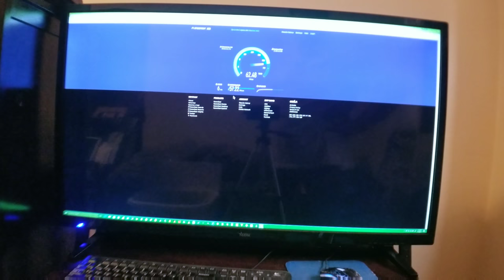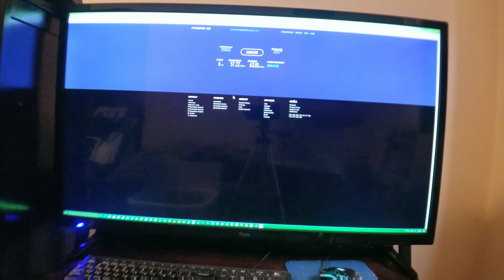Switched to fios from Optimum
Until recently my building only had optimum for internet but I decided to give fios a shot. The upload speeds should be a big help now that I upload 4k footage on my channel. Hopefully I can cut out the long wait times.